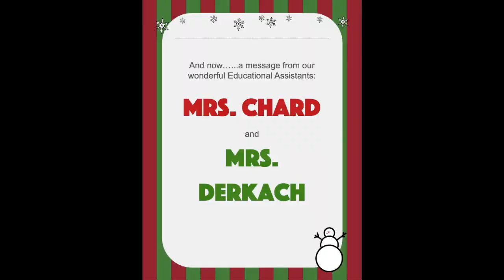Boston Holiday Concert 2020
A festive holiday message from the teachers and staff at Boston Public School.